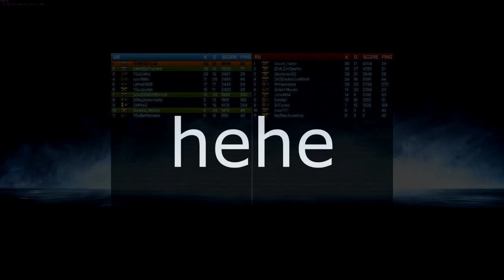Funs with a P90 (Lsk POV)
OT-Lsk having some fun with a P90 :D